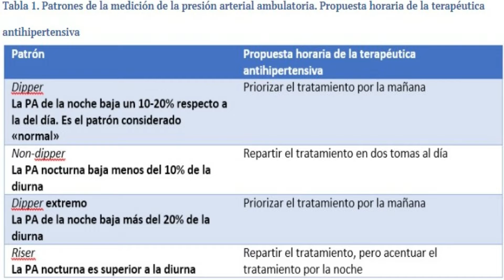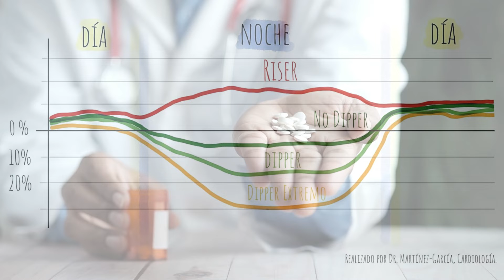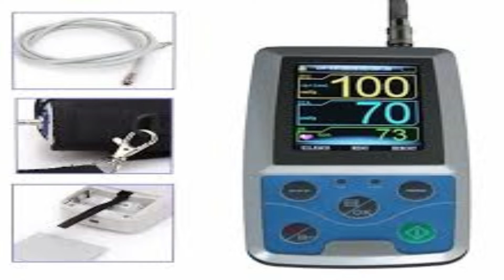Holter de presión arterial / el guardaespaldas de tu salud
En este video, el Dr. Angel Morales Linarte, experto en cardiología, nos explica la importancia del Holter de presión arterial, un dispositivo que actúa como un guardaespaldas de nuestra salud, monitoreando nuestra presión arterial durante 24 horas. Este dispositivo es especialmente útil para detectar condiciones como la hipertensión arterial, la arritmia y las palpitaciones, que pueden ser síntomas de una condición más grave, como la emergencia hipertensiva o la preeclampsia. El Dr. Morales Linarte, con experiencia en terapia intensiva y cardiología, nos guía a través de las diferentes opciones de tratamiento, incluyendo los antihipertensivos, como los IECA, ARAII y beta bloqueantes, que pueden ser utilizados para controlar la presión alta. Este video es ideal para estudiantes de medicina, facultades de medicina y cualquier persona interesada en aprender sobre la cardiología y la medicina en general, especialmente en países como Nicaragua, México y España, donde la hipertensión es un problema de salud común. El Holter de presión arterial es una herramienta valiosa para cualquier persona que desee tomar el control de su salud y prevenir condiciones cardíacas. El Dr. Morales Linarte también ofrece clases de medicina y compartirá sus conocimientos sobre cómo manejar las emergencias médicas relacionadas con la hipertensión arterial.